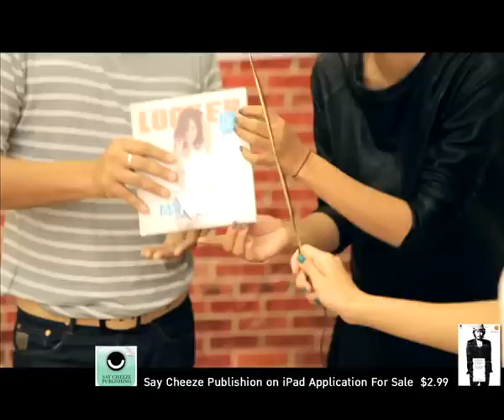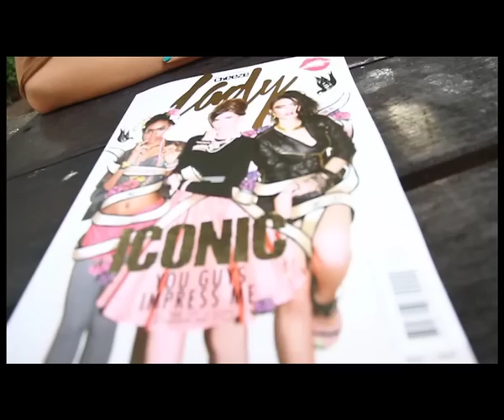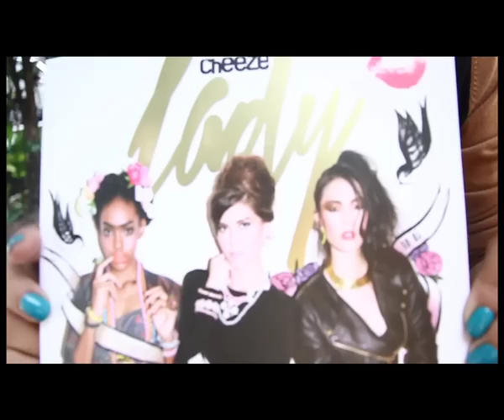cheezeTV D.I.Y. Tape39 O:A 05-12-2012 ลังล้อเลื่อน+บอลscrubb(2-3)